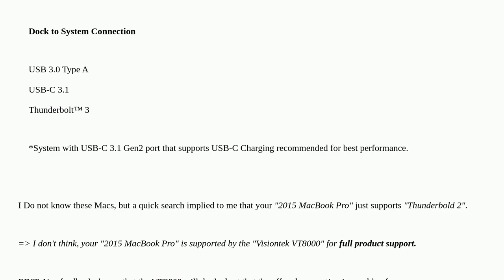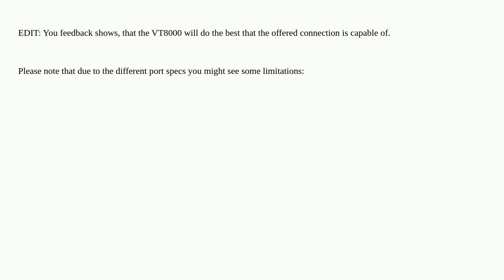No DisplayLink-enabled device detected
A special thanks goes out to the awesome community

  displaylink displayport multiple-monitors usb-c